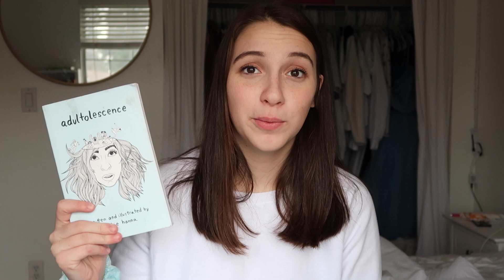Acting out Poems From ADULTLESONCE // The Gabbie Show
This video was super fun to make...

*About me*
Age: 18
Grade: 12
Editor: iMovie
Film: canon g7x mark ii